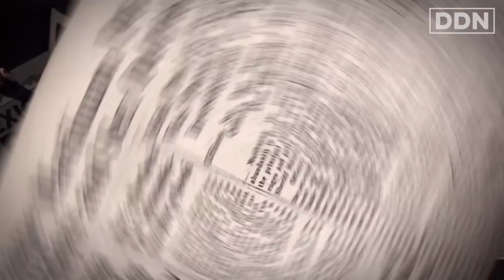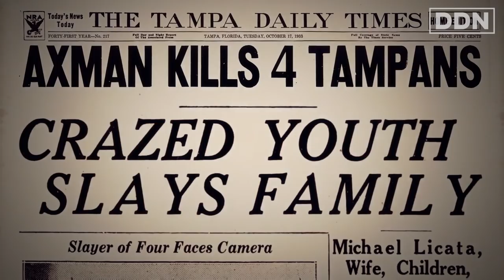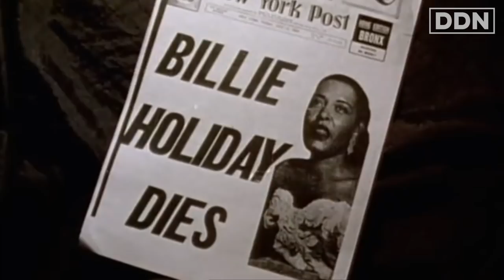The REAL Reason Why Cannabis is Banned | Johann Hari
SPOILER: it’s not because it’s bad for you…